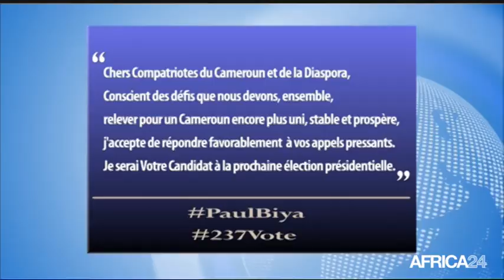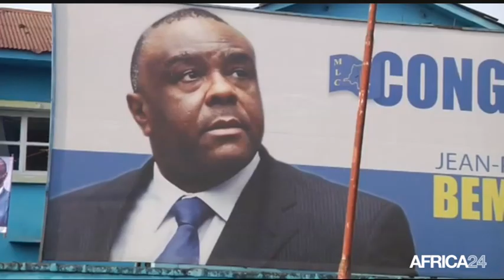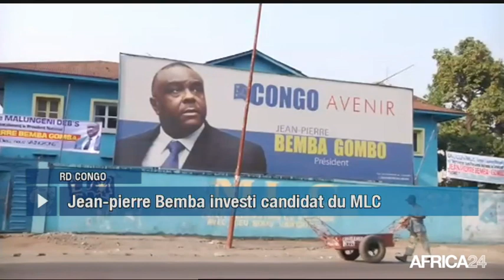Le Journal du samedi 14 juillet - 11h GMT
Cameroun, LE PRÉSIDENT BIYA CANDIDAT À SA SUCCESSION. RD Congo, J.P. BEMBA CANDIDAT A LA PRÉSIDENTIELLE. Égypte, PORTRAIT DU PEINTRE ALBERT MAGDY. Nigéria, PRÉPARATIFS DU MONDIAL DES HANDICAPES.